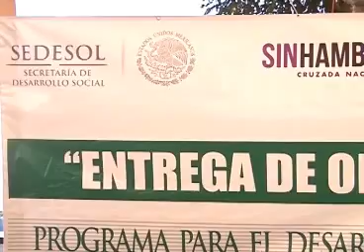Realizan autoridades de SEDESOL gira de trabajo por Tlaxcala